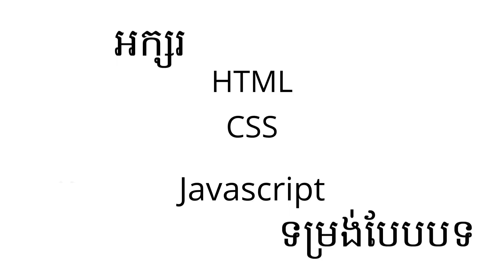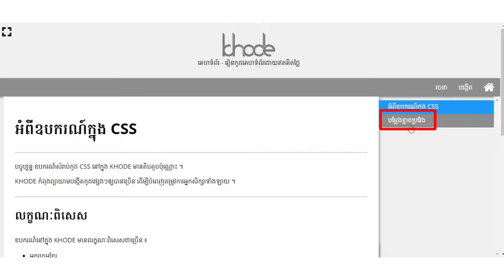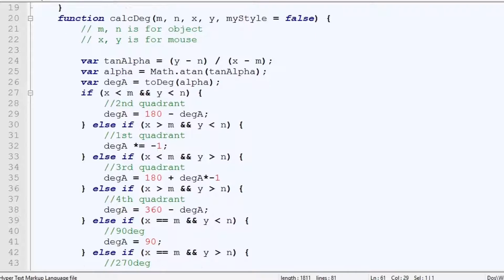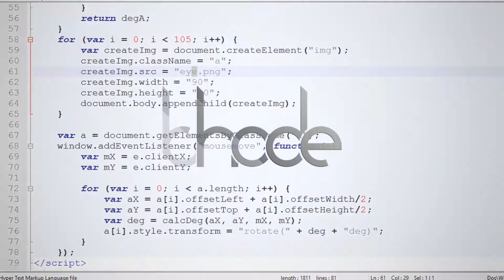០១ - អ្វី​ទៅ​ជា Javascript ? | KHODE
Javascript ប្រើ​សំរាប់​បង្កើត​អន្តរកម្ម​ទៅ​ឲ្យ​គេហទំព័រ ។
ដោយ​ប្រើ Javascript យើង​ឲ្យ​អាច​របស់​ជាច្រើន​ដូចជា slide, ឧបករណ៍​ផ្សេងៗ, ហ្គេម ... ។